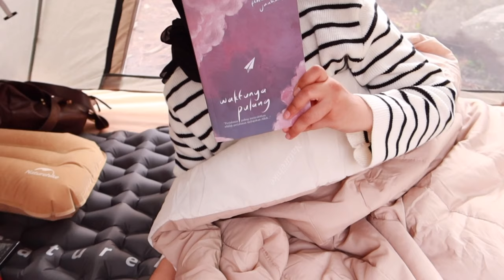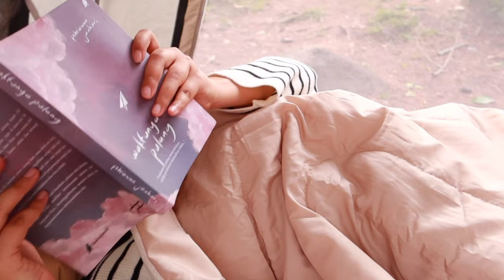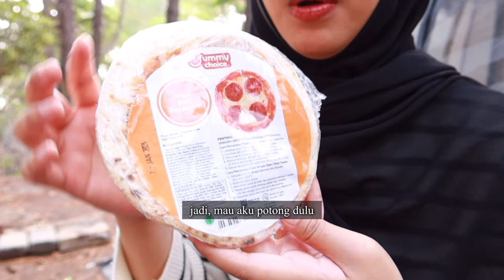Solo camping in a pine tree forest | a cozy tent and steaming dumplings 🥟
to make the object in the video more visible.

This video is a translation
click "CC" button or icon settings (caption) select language on subtitled.

✿ Product Mentioned
    Siomay Jones :